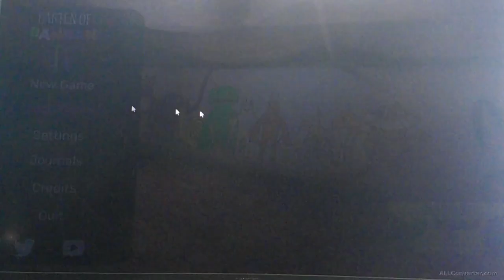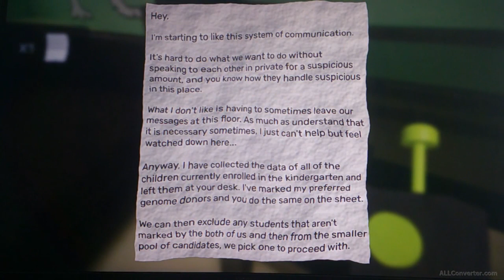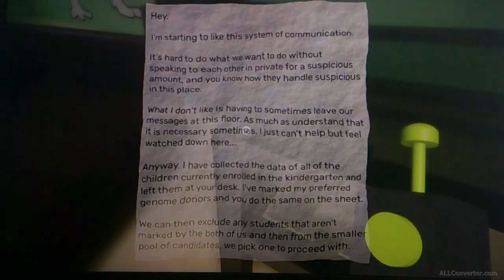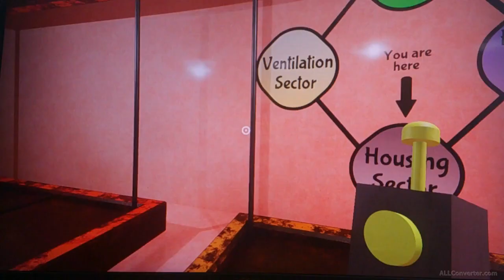The amalgamation causing problems in Garten of Banban 4 [FINAL]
We're sorry for this being so short but there was no way around it. The amalgamation shows up one last time to cause problems by telling Queen Bouncelia a joke and release a greater evil?